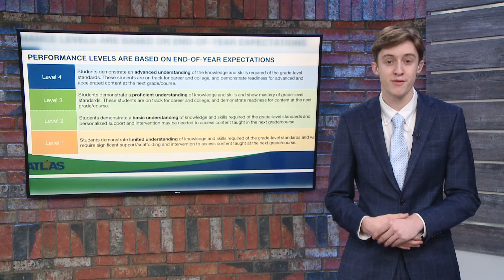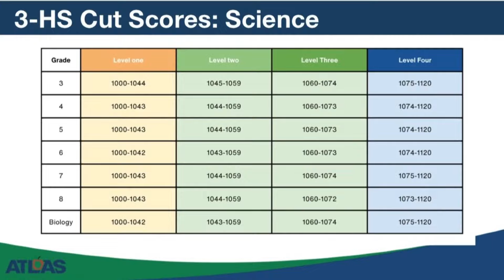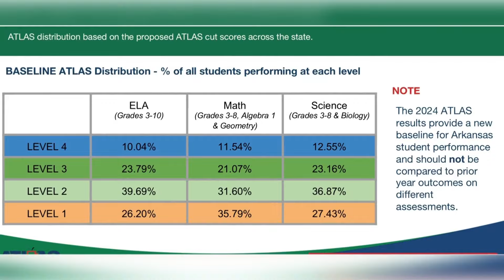Arkansas approves new scoring system for standardized tests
Students will be placed in one of four levels based on performance, which will impact the kind of instruction each student receives.